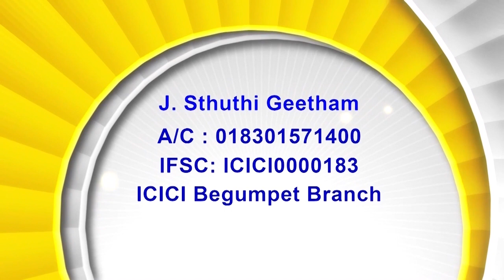30 11 23 Bishop Amma | అంశం : నాకు కలిగిన భయములన్నిటిలోనుండి ఆయన నన్ను తప్పించెను.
30 11 23 Bishop Amma |  అంశం" నా శ్రమలో నేను యెహోవాకు మొఱ్ఱపెట్టితిని ఆయన నాకు ఉత్తరమిచ్చెను